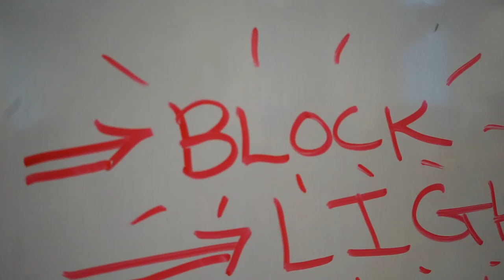IIDF Student Update! Danielle Soto 2016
Student testimonial from IIDF Student Danielle Soto.